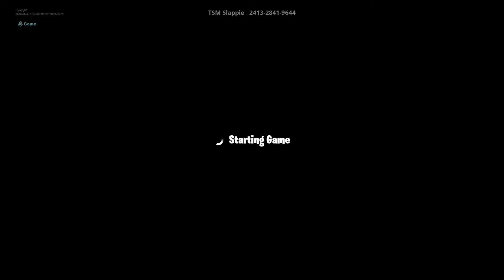Fortnite_20190805102040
FORTNITE